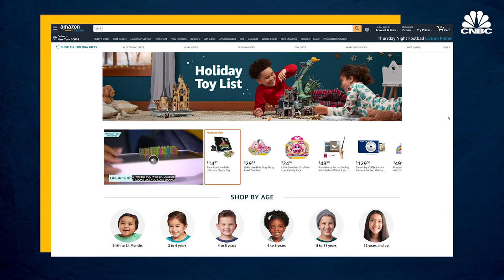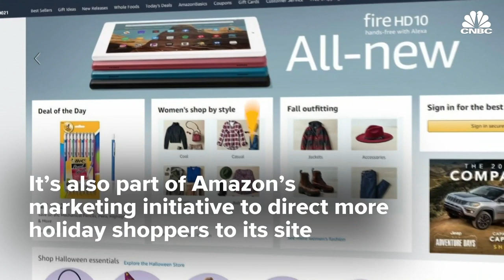Amazon sends out clothing and toy catalogs ahead of the holiday season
Amazon mailed out its 2019 gift catalog titled "Holiday Together," in early November. The company also dropped its second annual toy catalog across the U.S. Amazon shipped its first-ever printed holiday toy catalog in November 2018. The print catalog represents the e-commerce giant's latest effort to expand into brick-and-mortar retailers.